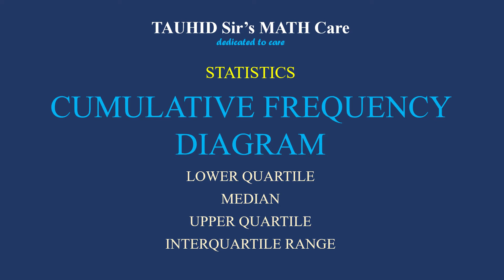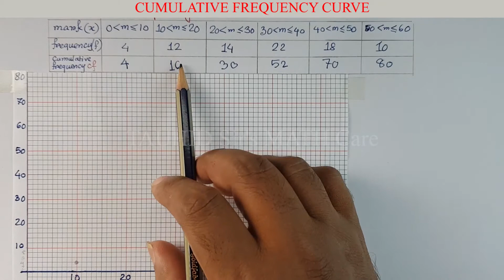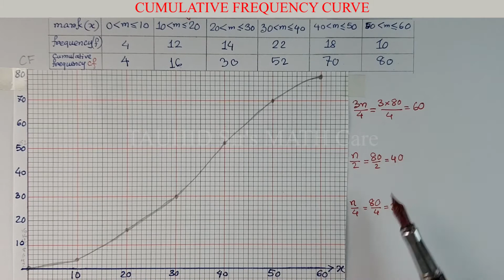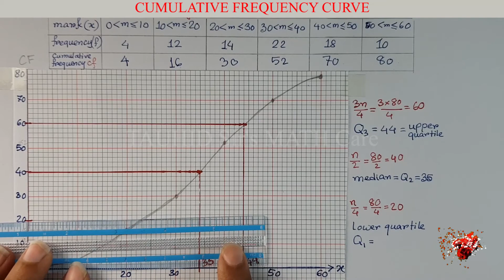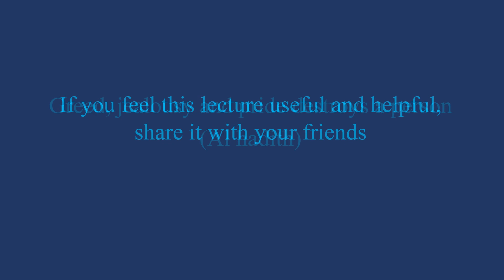CUMULATIVE FREQUENCY CURVE: MEDIAN | LOWER & UPPER QUARTILE | INTERQUARTILE RANGE | IQR | STATISTICS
CUMULATIVE FREQUENCY CURVE
CUMULATIVE FREQUENCY GRAPH
CUMULATIVE FREQUENCY DIAGRAM
LOWER QUARTILE
MEDIAN
UPPER QUARTILE
INTERQUARTILE RANGE
IQR
STATISTICS
GRAPHICAL REPRESENTATION OF STATISTICS

CAMBRIDGE O LEVEL
MATH D 4024

Merit positions in admission tests in 2007:
BUET merit position: 198
DU KA unit merit position: 105
MEDICAL merit position: 2484